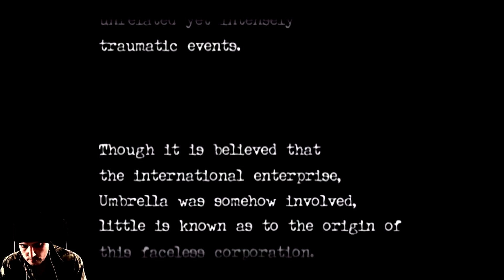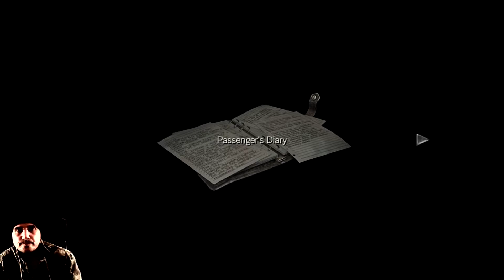Resident Evil Zero (PS4) - Teszt - MAGYAR - Niko